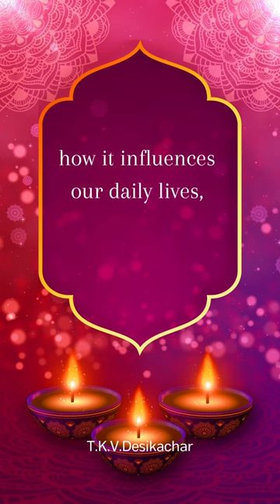T.K.V. Desikachar (ENG) " Mastery of yoga is truly measured "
T.K.V.Desikachar " Mastery of yoga is truly measured by how it influences our daily lives, how it improves our relationships, how it promotes clarity and peace of mind."